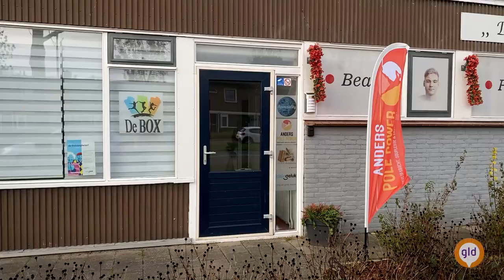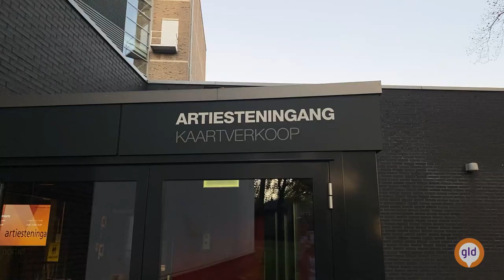Linda breekt UIT! #49 Paaldansen erotisch?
In Linda breekt UIT! laat Linda Geerdink zien, wat er allemaal te doen is in onze provincie. Deze week duikt Linda in de wereld van luchtacrobatiek. Dan moet je denken aan veel te lenige mensen in een hoepel, doeken of aan de paal. Niks erotisch aan, maar een keiharde bodyworkout. Theater Orpeus in Apeldoorn heeft Linda uitgedaagd om samen met Nederlands kampioenen Demi Brama en Iris Jaspers en een handje vol amateurs op te treden tijdens de voorstelling 'Soaring Spectacle'. Lukt het Linda om deze sport binnen vier weken onder de knie te krijgen en haar zenuwen te onderdrukken als ze het podium op moet...Bekijk hier de video: